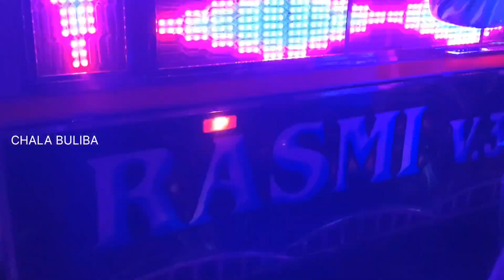DADY OF DJ RASMI V3 || NIGHT PROGRAM || KALAMACHHUI LAXMI PUJA BHASANI || CHALA BULIBA